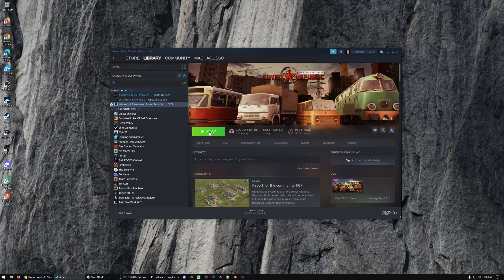Realístico #100 | Workers and Resources | FINAL - Fábrica de aviones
En el penúltimo episodio de la serie, tratamos de terminar la fábrica de aviones, pero el juego nos tira curvas por todos lados.

En el último episodio de esta serie jugando el modo realístico completamos la fábrica de aviones y producimos el primer avión.

Las reglas de esta serie:

1. Modo realístico.
2. Sin mods que distorsionen el balance del juego base (más producción, velocidad, etc).
3. Si cometo errores o se me va la república pal carajo, empezamos una nueva serie desde cero. (En lugar de re-intentar desde el episodio anterior como lo hice en las series anteriores :-p)
4. La serie termina cuando construya todas las industrias.
5. Mostramos la sesión de juego completa sin cortes. Usamos cámara rápida para que no sea tan aburrido ;-)